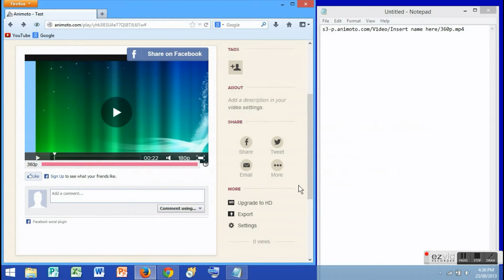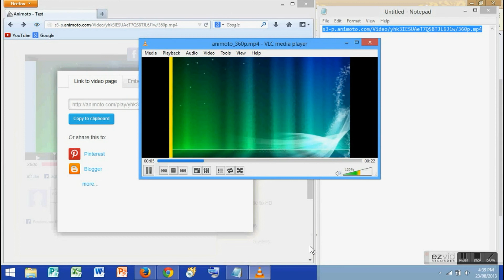Download animoto Videos For FREE with a non paid account 100% working 2013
Today i show Download animoto Videos For FREE with a non paid account,  it works on PC not on mac
Code to put in note pad Name here/360p.mp4